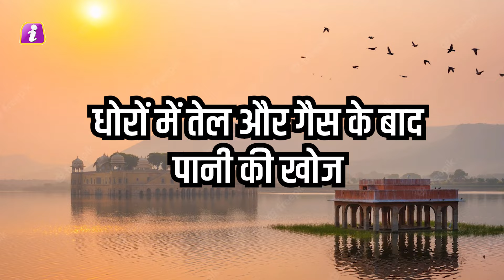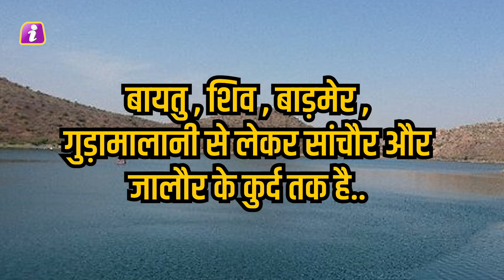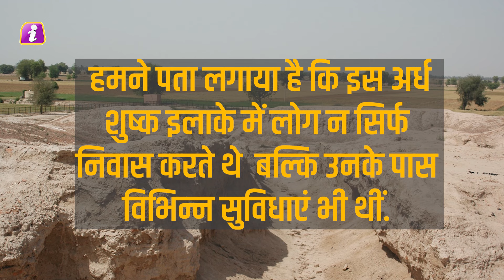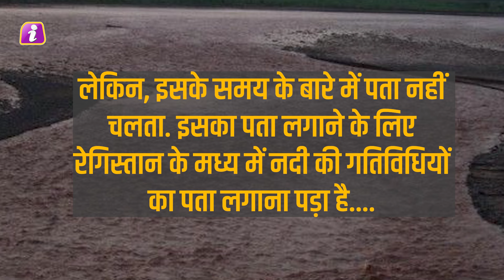राजस्थान की जमीन से निकला पानी का खजाना, देखकर वैज्ञानिकों के उड़े होश | WATER IN RAJASTHAN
The oceans of oil, water and gas are churning in the womb of the desert which nature craved for drop by drop of water for centuries. With the discovery of water in the 3111 sq km area of ​​Barmer-Sanchore basin, it has now been decided that oil-gas and water all three seas are within this land. Where oil and gas as well as immense reserves of water are shaking under the dhors. A recent discovery in Rajasthan's Barmer district has not only surprised geologists but has given happiness to the whole of Rajasthan.

कुदरत ने जिस रेगिस्तान को सदियों तक बूंद-बूंद पानी के लिए तरसाया उसकी कोख में तेल-पानी और गैस के समंदर हिलोरे मार रहे हैं। बाड़मेर-सांचौर बेसिन के 3111 वर्ग किमी इलाके में पानी की खोज के साथ ही अब तय हो गया है कि तेल-गैस और पानी तीनों के समंदर इस जमीन के भीतर हैं। जहां धोरों के नीचे तेल और गैस के साथ-साथ पानी का अथाह भंडार भी हिलोरे मार रहा है। राजस्थान के बाड़मेर जिले में हाल ही हुई एक खोज ने केवल भूगर्भ वैज्ञानिकों को चौंका दिया बल्कि पूरे राजस्थान को खुशियों की सौगात दी है।